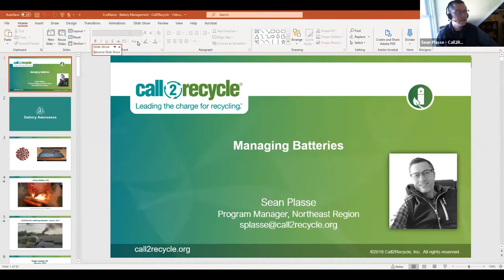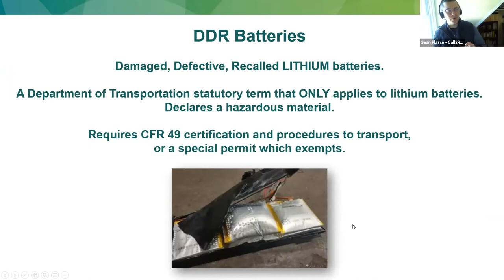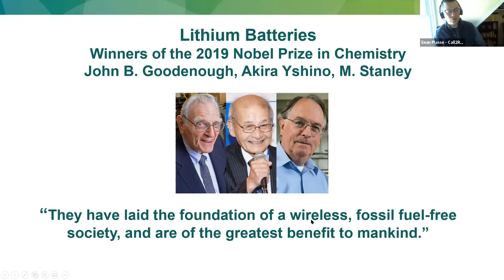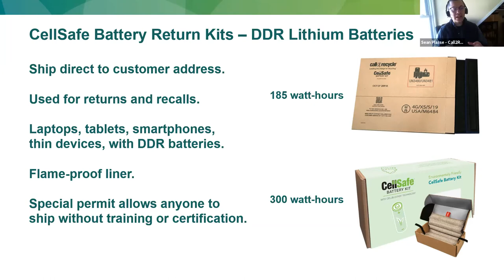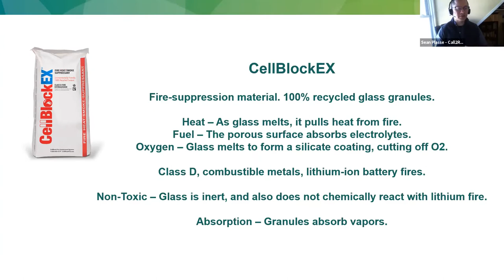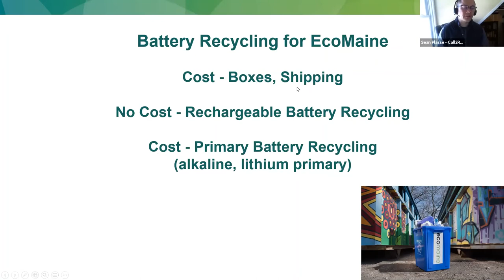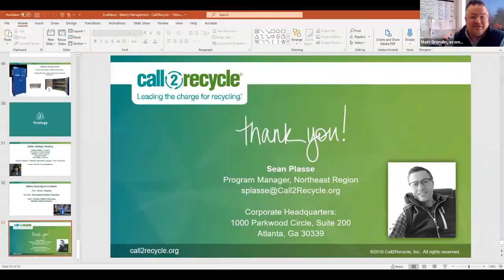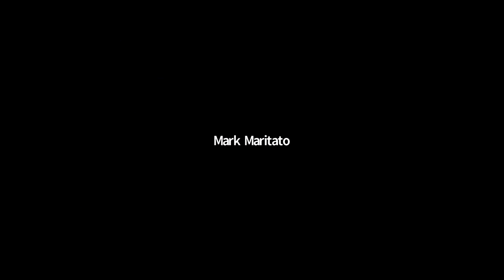ecomaine & Call2Recycle Battery Safety Webinar 02 17 21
ecomaine's staff was treated to a webinar by Sean Plasse, Regional Program Manager for Call2Recycle on battery disposal, safety, and messaging.